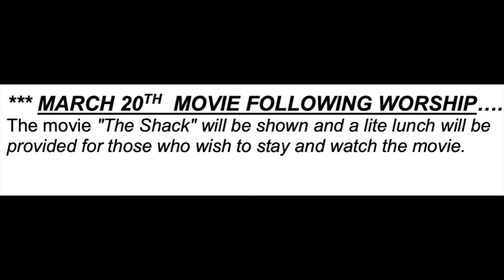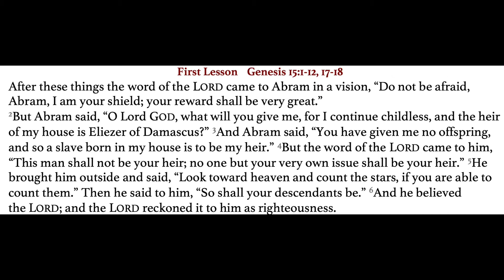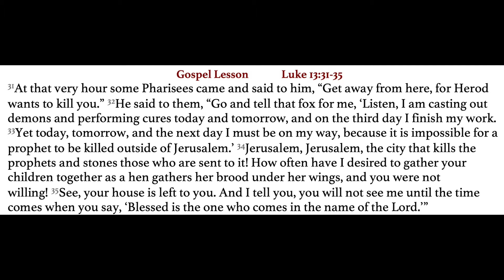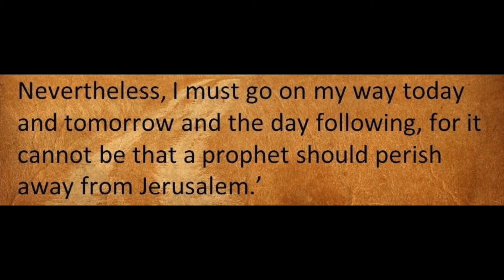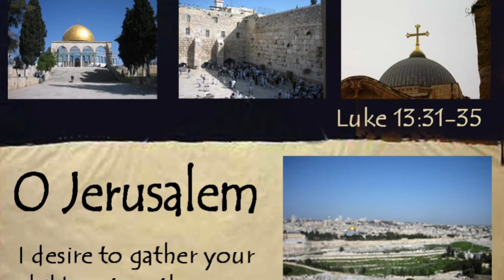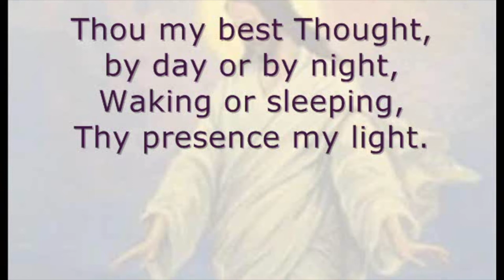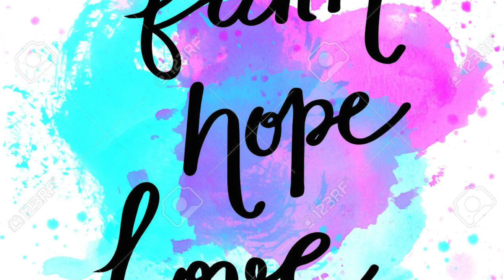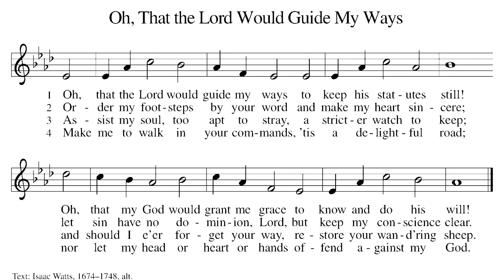Lent 2 2022 Worship Service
Lent 2 2022 Worship Service--March 13, 2022 at St. Paul's Lutheran Church, Stewart, MN